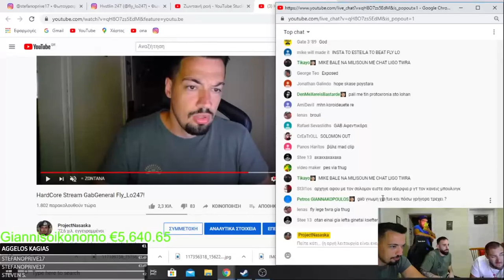O Fly Lo λέει τα πάντα για το beef με Thug Slime στο stream του Αρχηγού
O Fly Lo λέει τα πάντα για το beef του με τον Thug Slime στο stream του Αρχηγού (Hayate Kirino).